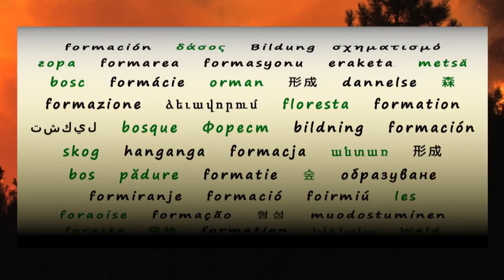Avión anfibio de capacidad media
Principales características y actuación de los aviones Air Tractor 802 Fire Boss operados por el Ministerio de Agricultura y Pesca, Alimentación y Medio Ambiente para la lucha contra incendios forestales.